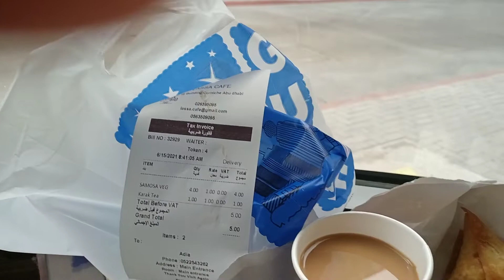Samosa mukbang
Almusal tayo ng samosa